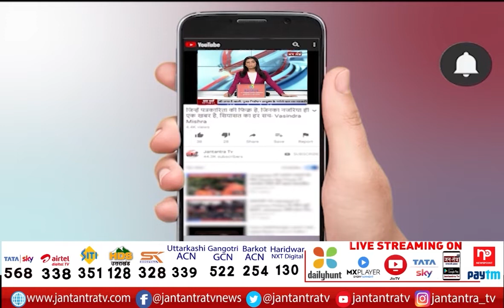Akhilesh Yadav's Address LIVE From Hardoi | Samajwadi Party | UP Election 2022 | Jantantra TV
About Video:
हरदोई से अखिलेश यादव का संबोधन
लगातार जनता सपा को समर्थन दे रही- अखिलेश
पहले चरण के वोट के बाद बीजेपी कार्यकर्ता ठंडे पड़ गए
दूसरे चरण के वोट के बाद बीजेपी नेता सुन पड़ गए
जनता में बीजेपी के खिलाफ 440 वॉट का करंट
जनता ने खड़ी कर दी बीजेपी की खटिया
बीजेपी के सभी नेता बोलते है झूठ- अखिलेश
बीजेपी के बूथों पर नाचेंगे भूत- अखिलेश

In This Video: Akhilesh Yadav's Address LIVE From Hardoi,
Samajwadi Party,
UP Election 2022,
Akhilesh Yadav Live,
Akhilesh Yadav Live Today,
Akhilesh Yadav Live From Hardoi,
Akhilesh Yadav Live Hardoi,
Akhilesh Yadav Live Today From Hardoi,
Akhilesh Yadav Live News,
Akhilesh Yadav Live News Today,
Samajwadi Party,
Samajwadi Party News,
Samajwadi Party UP,
Samajwadi Party Hardoi,